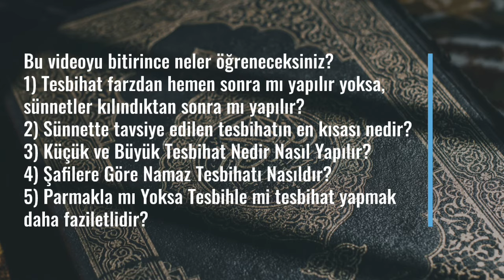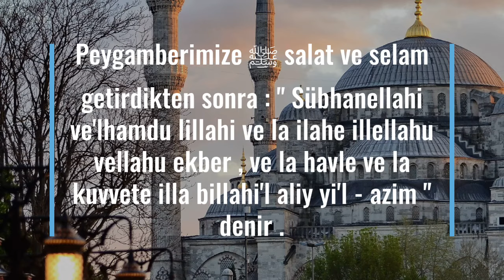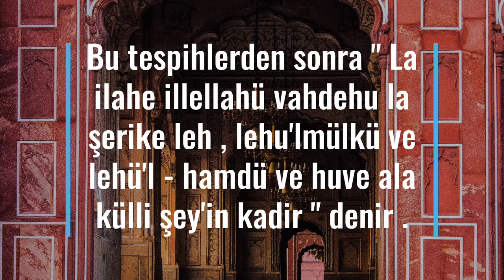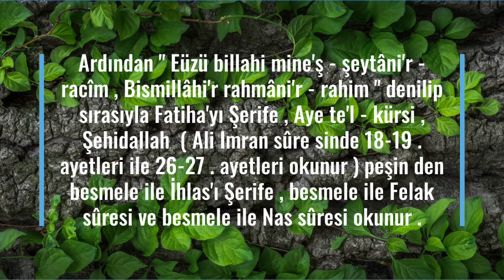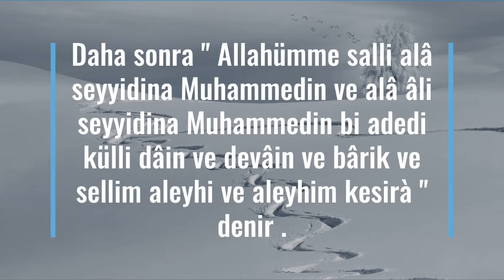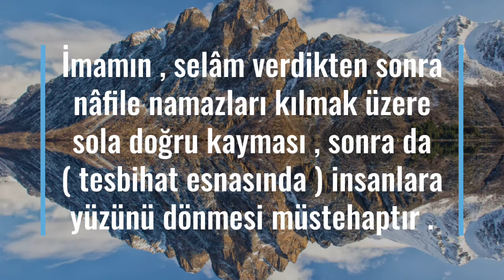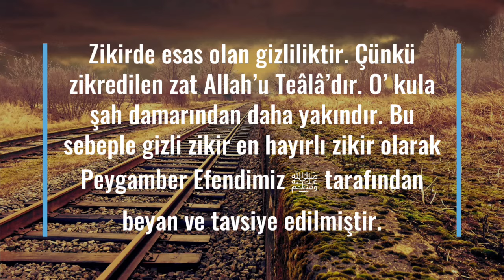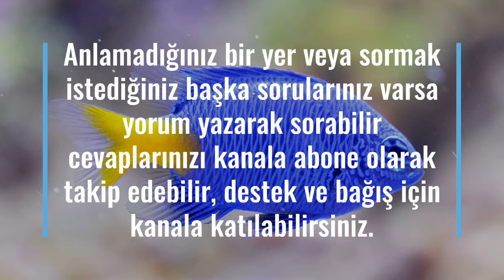Namaz Tesbihatı Nasıl Yapılır?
Tesbihat nedir ve namaz tesbihatı nasıl yapılır sorularının cevabını bu videoyu izleyerek öğrenebilirsiniz. Namaz sonrası tesbihat hakkında bilinmesi gerekenler, uzun tesbihat, kısa tesbihat nasıl yapıldığı ve gizli mi yoksa sesli mi yapılması gerektiği gibi konuların hepsi bu videoda!